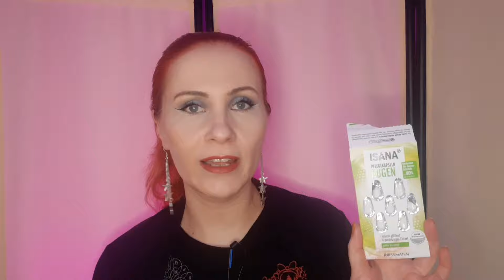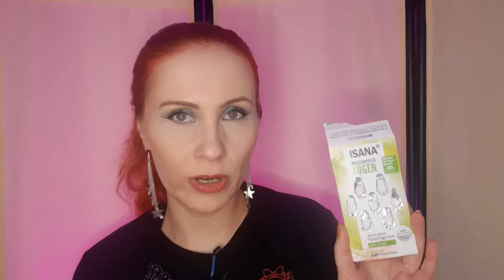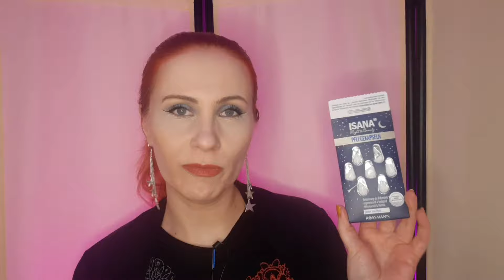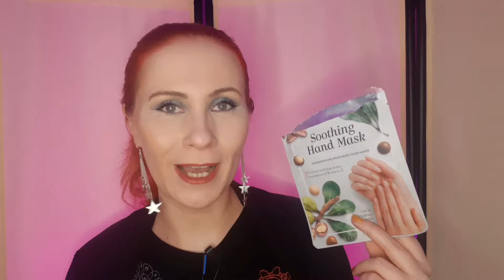AUFGEBRAUCHT: Das war Top und Flop bei Kosmetik und Pflege im April 2022 (Declutter)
Bei mir sind mal wieder einige Produkte leer geworden. Wie ich diese fand und wie meine Erfahrungen mir diesen waren, möchte ich euch gern in diesem Aufgebraucht-Video mitteilen. Ich wünsche euch ganz viel Spaß und hoffe, dass ich euch vielleicht ein paar wertvolle Tipps mit auf den Weg geben kann.

Die gezeigten Produkte habe ich mir alle selbst gekauft und das Gesagte ist meine private Meinung zu den Produkten, für die mich niemand beeinflusst hat. Da ich dennoch ausführlich über die gezeigten Produkte rede ist anzumerken, dass dieses Video unbezahlte Werbung wegen Nennung von Firmen und Produktnamen enthält.